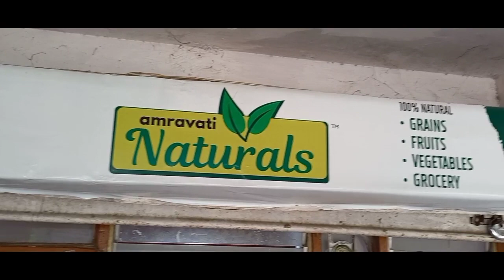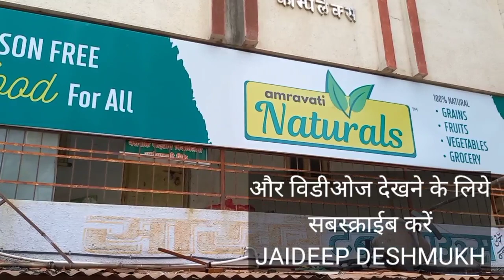प्राकृतिक सब्जीयाँ और अन्य उत्पाद का विक्री केंद्र | Natural Vegetable's shop in Amravati